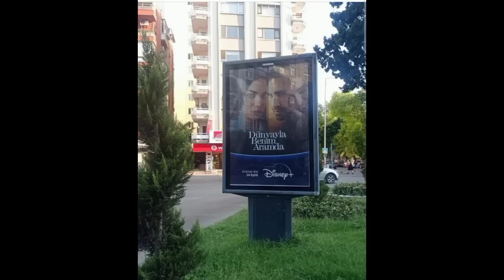🛑💥⚡HORA DA NOTÍCIA COM O ATUALIZAÇÕES SOBRE CAN YAMAN E DEMET ÖZDEMIR + SOBRE O CASAMENTO DE OZGE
O ator turco Can yaman, que andava sumidinho em seu Instagram, postou em seus stories novidades. Descubra o que aconteceu com ator turco, que foi para Budapeste... Será que foi para negócios ou lazer?

Viola come il mare está chegando e a dupla Can Yaman e Francesca Chilemi , seguem sendo o centro das atenções. Todos estão curiosos com o enredo de Viola uma jornalista com poderes paranormais e Francesco Demir vivido por Can Yaman seu primeiro papel em italiano como inspetor de polícia.  A série que estrearia no dia 14 de setembro,  agora irá estrear no dia 30 de setembro e por aqui você ficará por dentro de todas as entrevistas e capítulos das séries.

Saiba das últimas notícias e atualizações ligadas ao ator turco Can Yaman,Demet Özdemir, Hande Erçel  e projeto Disney TR